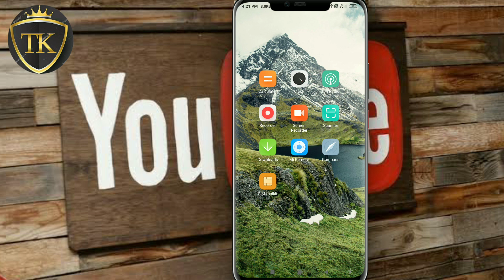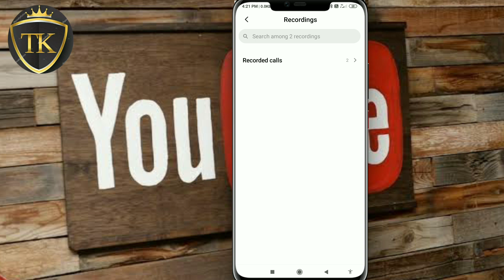Call Recording Kaha Save Hota Hai 2021|| Call Recordings Kis File Me Jata Hai || By Lokesh Creation